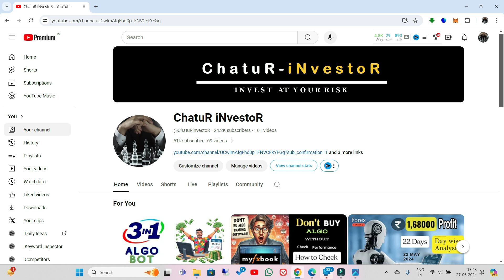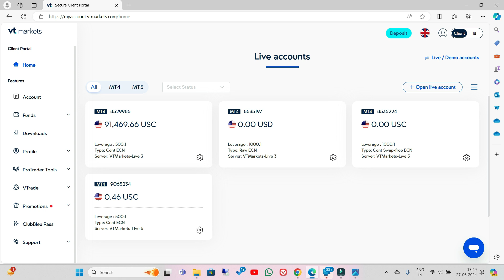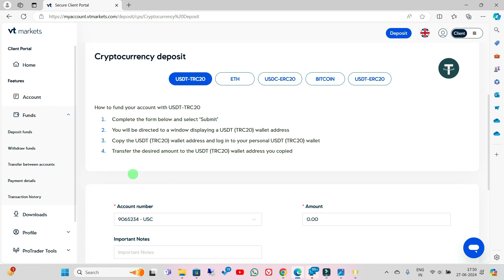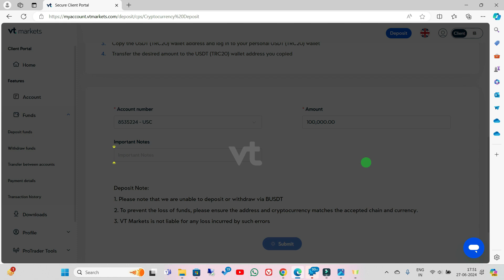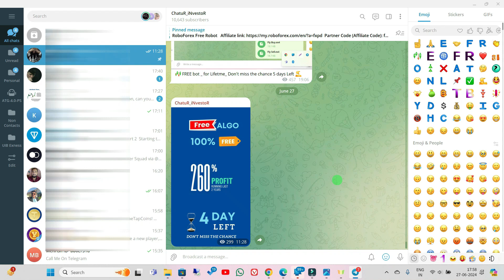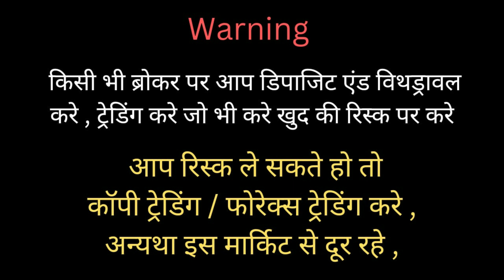@TradeGyann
YouTube channel Tag :  @TradeGyann

Forex Trading
Forex
Forex Market
Currency Trading
Forex  Trading kaise kare
4x Trading